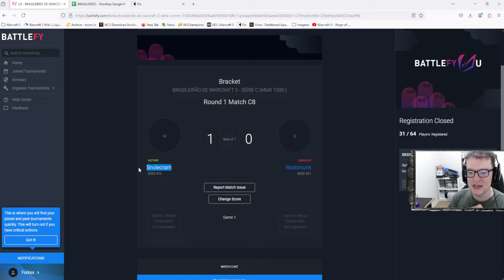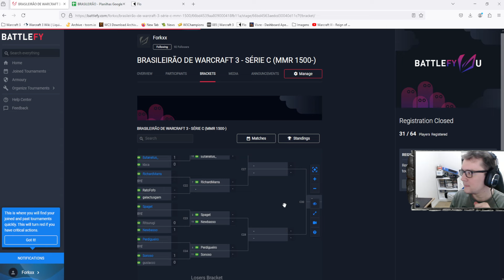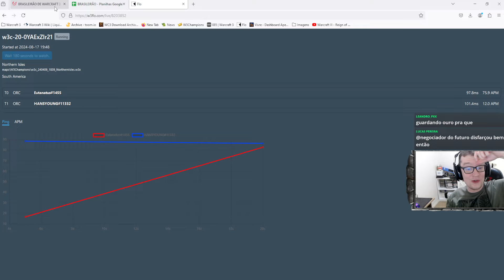WARCRAFT 3 REFORGED: Ritsurugi (Humanos) vs. Newbasso (Elfos) | WC3 Brasileirão Série C